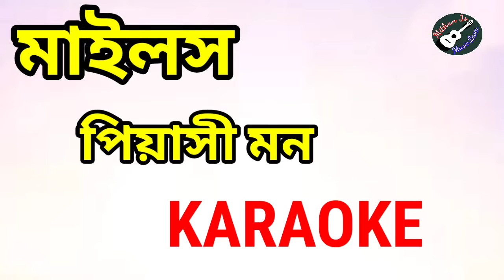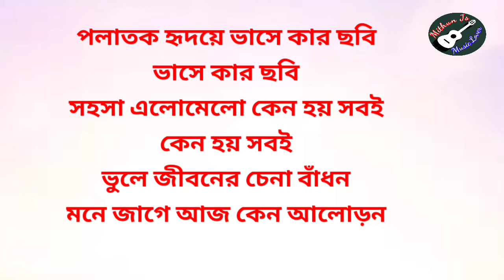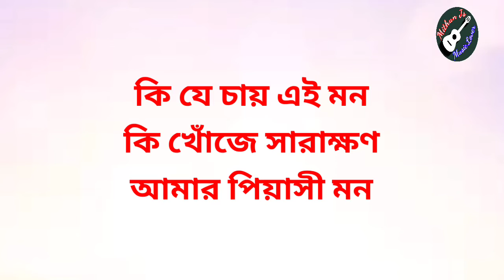Piyashi Mon Karaoke। Miles Karaoke। Bangla Song Karaoke। Band Song Karaoke। MithunJs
Music.

Flow my social sites for more info..